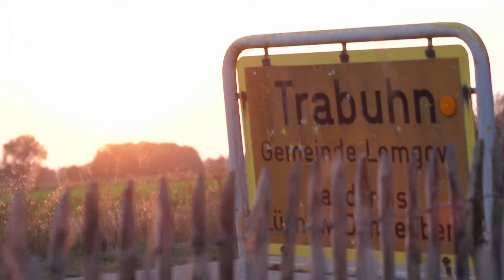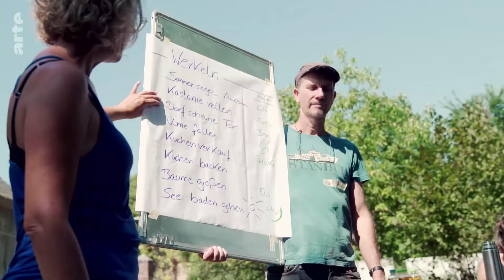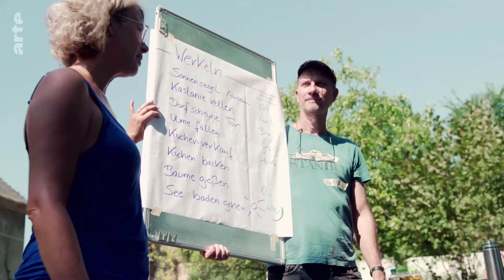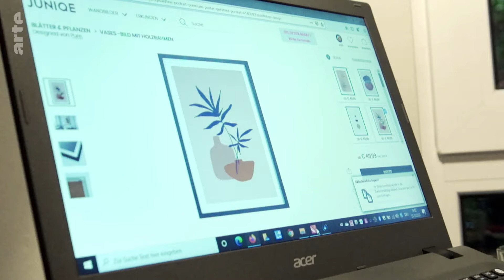Exode urbain : l’appel de la campagne | ARTE Regards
En Allemagne, les créatifs amorcent un exode inédit vers les contrées déshéritées du pays. En effet, ils se trouvent dorénavant trop à l’étroit à Berlin et, à leurs yeux, la capitale est devenue trop chère, trop bruyante et trop anonyme pour qu’ils puissent y réaliser leur rêve d’une vie autodéterminée. D’ailleurs, le nouveau coronavirus les a confortés dans leurs aspirations.

Voilà pourquoi ils jettent maintenant leur dévolu sur des ruines et des friches situées dans des coins défavorisés de province. Grâce au numérique, une utopie que les hippies appelaient déjà de leurs vœux à l’époque pourrait enfin devenir réalité : un monde meilleur où les habitants établis de longue date dans ces régions et les nouveaux arrivants vivraient ensemble en harmonie avec la nature.

Reportage (Allemagne, 2020, 33mn)

Rediffusion disponible jusqu'au 14/01/2026